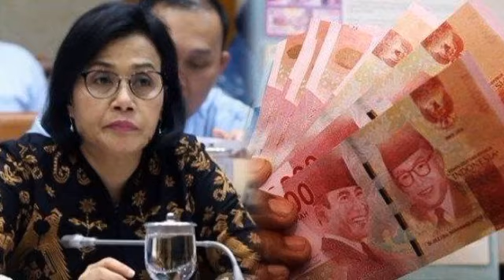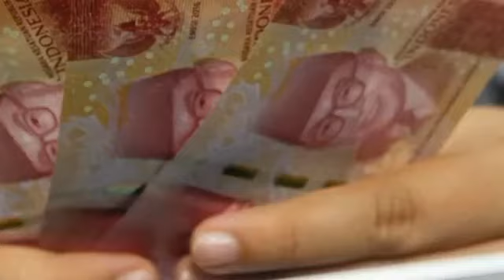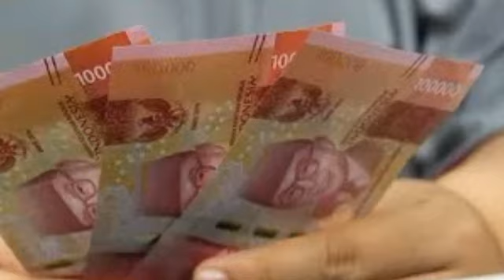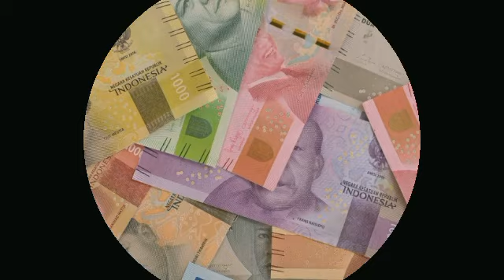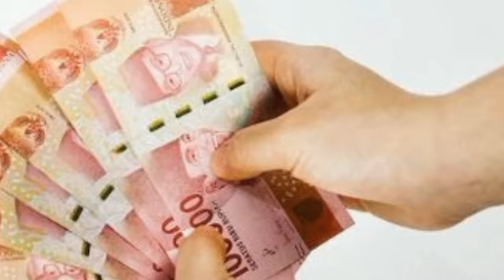April Nanti THR Segera Pencairan, Kemenkeu Pasang Target Alokasi Dana Besar Banget!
April Nanti THR Segera Pencairan, Kemenkeu Pasang Target Alokasi Dana Besar Banget!@infopnsofficial6677
segera,thr pns cair segera cek saldo,kabar gembira thr pns cair segera cek saldo,jokowi bakal segera umumkan,cpns kementerian dalam negeri,pegawai negeri sipil,berita gembira thr natal segera cair berapa besarannya,pensiunan pns bebani negara,skema dana pensiun bebani negara,pencairan thr,pencairan gaji ke 13,gaji kapan cair,thr pns kapan cair,jadwal pencairan thr pns,pencairan thr tahun 2023,pencairan thr pensiunan,thr pensiunan cair,thr 2023 kapan cair cara